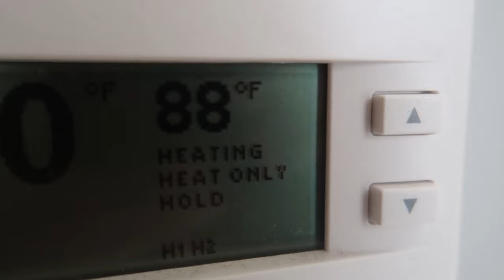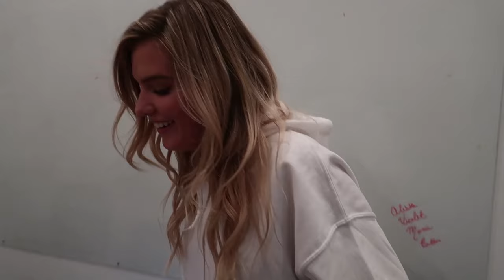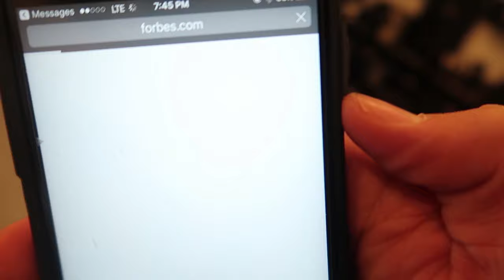REACTING TO LOGAN AND I's KID VIDEOS (Paul Brothers)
I CAN'T BELIEVE WE LOOKED LIKE THAT

Don’t miss the rest of the madness:
Musical.ly - @JakePaul

GEAR
Main Camera